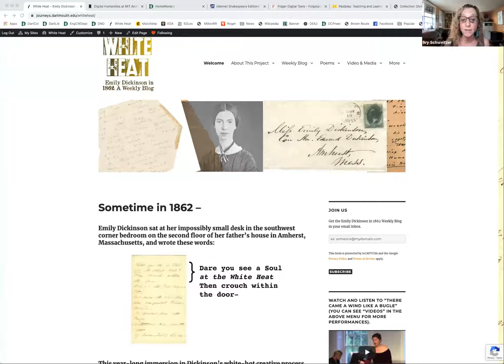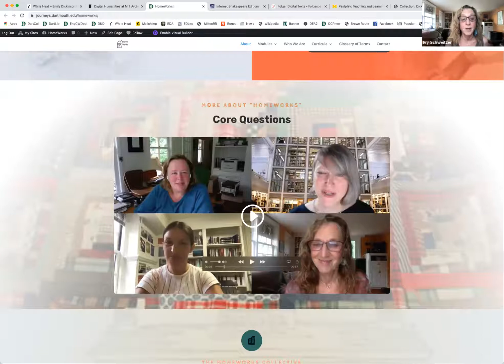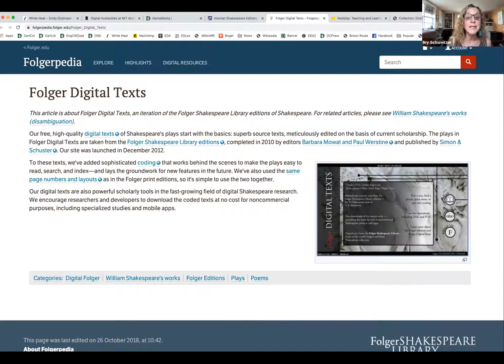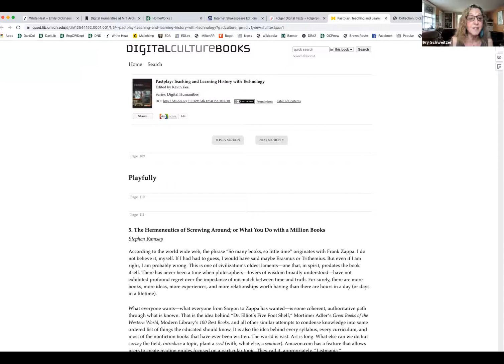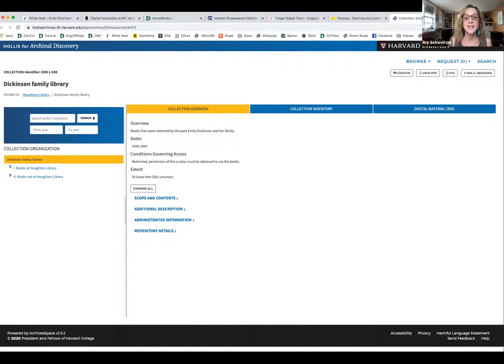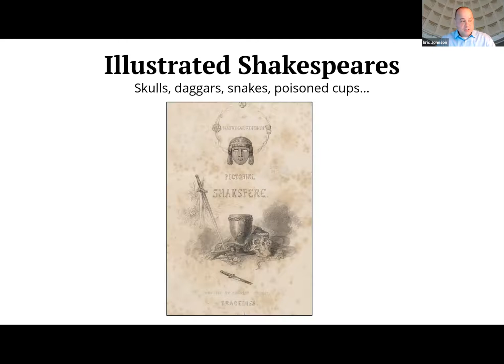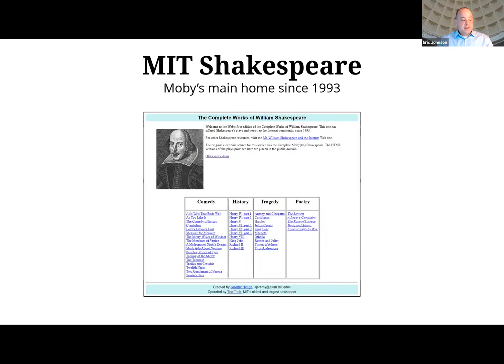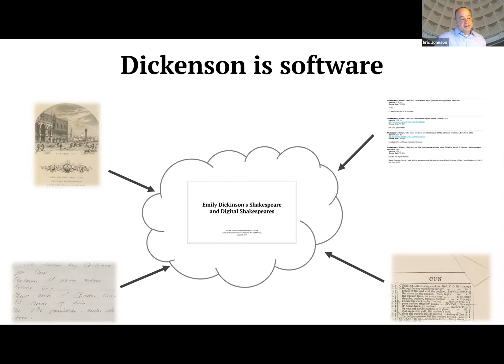Dickinson, Shakespeare, and the Archive: Research andTeaching in the Digital Age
Chair: Elizabeth Petrino
Bio: Elizabeth Petrino is Professor of English and Director of the Magis Core Curriculum at Fairfield University, in Fairfield, CT, where she teaches nineteenth-century American literature.  She is the author of Emily Dickinson and Her Contemporaries: American Women’s Verse, 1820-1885 (Hanover: University Press of New England, 1998) and a book on Jesuit and feminist pedagogy, Jesuit and Feminist Education: Intersections for Teaching and Learning in the Twenty-first Century (Fordham UP, 2012), which won the national Alpha Sigma Nu Award for 2013 in “Professional Studies.”  She edited with Mary Louise Kete, Lydia Sigourney: Critical Essays and Cultural Views (Amherst: U of Massachusetts P, 2018), the first-ever collection of critical essays dedicated to Sigourney. Her essays on Dickinson and her American female literary peers have appeared in The Emily Dickinson Journal, ESQ: 19th-Century American Literature and Culture, Tulsa Studies in Women’s Literature, and Legacy: A Journal of American Women Writers. Currently, she is working on an article exploring Dickinson’s allusion to and echo of transatlantic influences, including George Sand and Elizabeth Barrett Browning, among other British and Continental writers, in her poems and letters.

Ivy Schweitzer: “Shakespeare and Dickinson at the White Heat”
This paper explores the intersection of digital resources for Dickinson and Shakespeare by describing a blog post on Shakespeare’s influence on Dickinson’s poetry for White Heat: Emily Dickinson in 1862: a weekly blog, THAT I DID NOT CREATE! Rather, I will describe the messy process of getting grabbed by the question of the influence of Shakespeare’s Sonnets and their “multiple eroticisms” on Dickinson’s poetry, “screwing around” on the web, and the use of digital resources to recreate the print environment of this possible, probable influence.  The talk will also explore what new questions and approaches digital resources allow us to ask and take, and how this changes our ideas about influence, intertexuality, the nature of a poem and the status of “the Bard” in 19th century American poetry.
Bio: Ivy Schweitzer is Professor of English and Creative Writing, and past chair of Women's, Gender and Sexuality Studies at Dartmouth College. Her fields are early American literature, American poetry, women’s literature, gender and cultural studies, public and digital humanities. Most recently, she is the editor of The Occom Circle ), a digital edition of works by and about Samson Occom, and co-producer of a full-length documentary film entitled It’s Criminal: A Tale of Prison and Privilege ), based on the courses she co-teaches in and about jails. In 2018, she blogged weekly at White Heat ), a year 1862 in the creative life of Emily Dickinson, and co-edited a collection of essays in honor of the Occom Circle titled Afterlives of Indigenous Archives. This year, she collaborated with three colleagues in the creation of a digital pedagogical project called “HomeWorks,” exploring what 19th century women writers teach us about being at home. She is currently collaborating on a poetry manuscript entitled “Emily Dickinson in the 21st Century: Black Lives Matter!”
Her module, “Diverging Domesticities”, features Dickinson in conversation with Lucy Larcom and Sarah Winnemucca on a new collaborative digital project titled HomeWorks: A Public Humanities Pedagogical Project, and is freely accessible

Eric Johnson (Folger Shakespeare Library), “Dickinson’s Shakespeare and Digital Shakespeares"